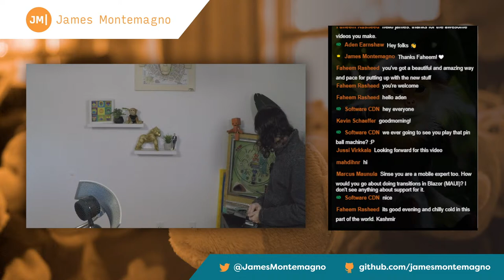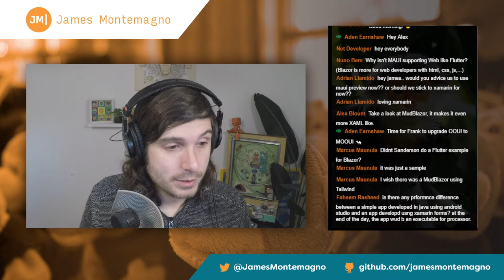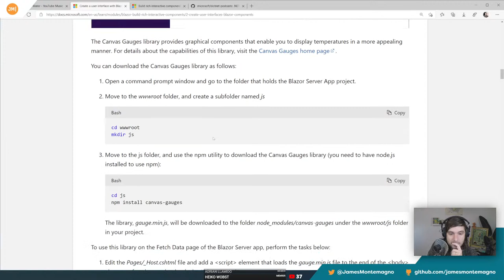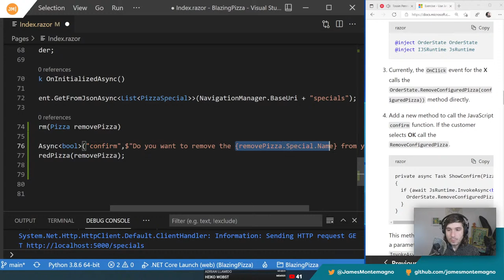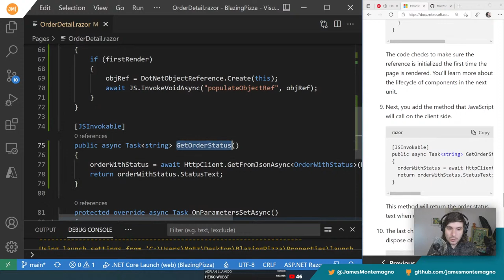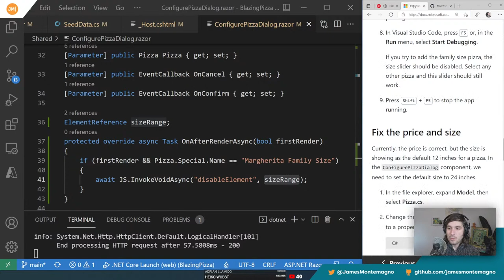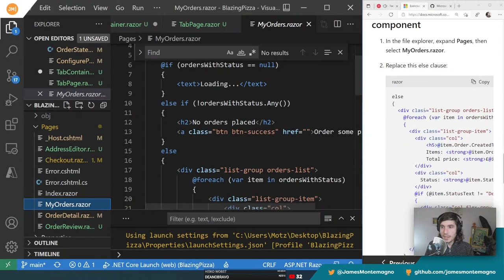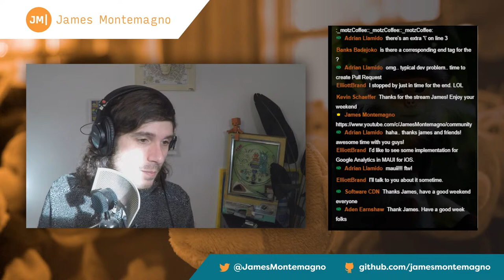Learning Blazor Live 🔴 - Build rich interactive components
We continue learning how to build interactive web apps with C# and Blazor LIVE! Today, we are going to  learn how to use advanced features of Blazor in web apps. We are going to learn how to interoperate with JavaScript code, use templated components, and handle events in the lifecycle of components.

MS Learn - Build rich interactive components for your Blazor web apps

Chapters:
00:00:00 - Countdown
00:05:22 - Q&A on Blazor, .NET MAUI, and more
00:32:07 - Create a user interface with Blazor and Javascript interop
00:48:00 - Use JavaScript libraries in Blazor apps
01:15:00 - Improve app interactivity with Blazor lifecycle events
01:35:30 - Reuse components in Blazor by creating templates
01:55:00 - wrap-up